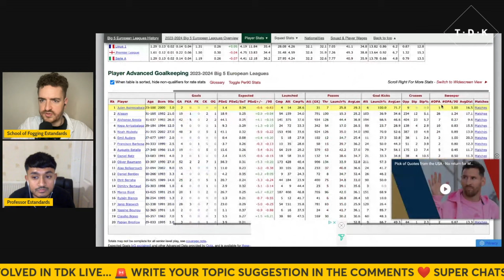RATING Every Arsenal Defender's Season | TDK Live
This is a clip from TDK Live -- available LIVE every Thursday at 7PM.

▶︎ SUPPORT TDK!
📲 Check us out on Twitter, Instagram, Facebook and TikTok - ALL @DiffKnock